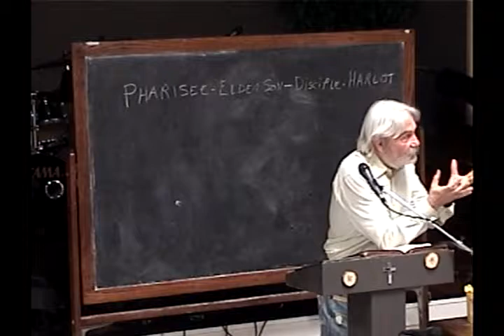Pharisee, Elder Son, Disciple, Harlot Part 1